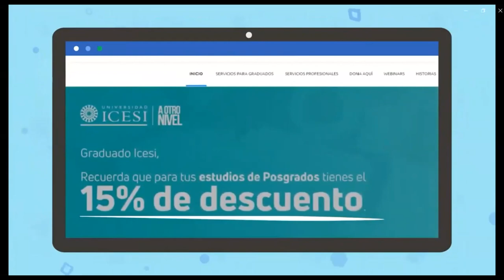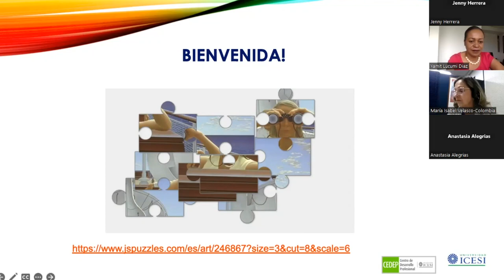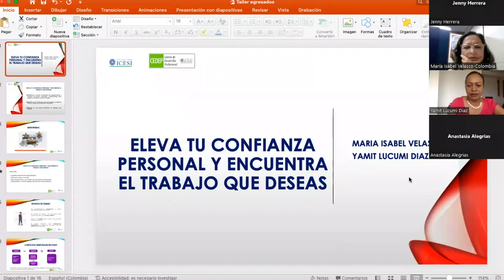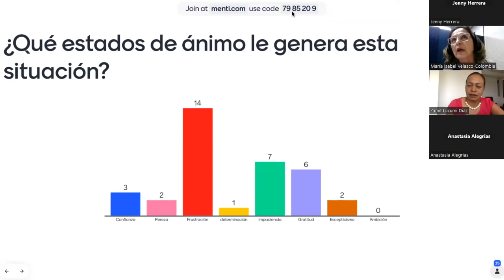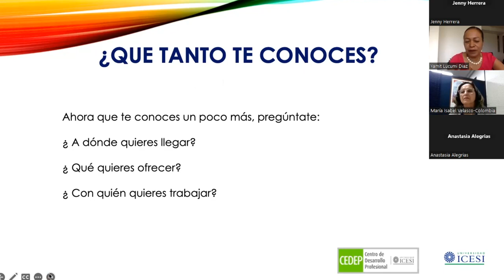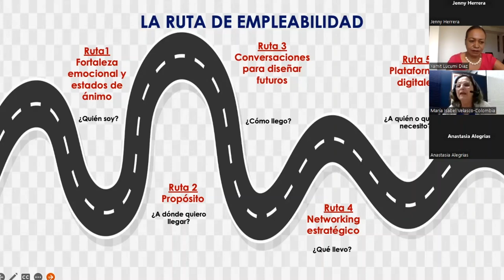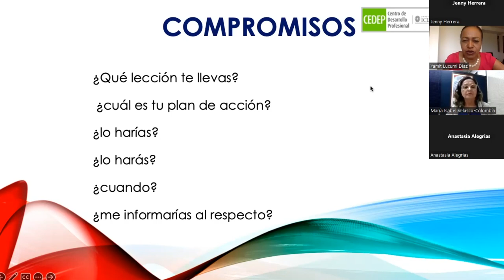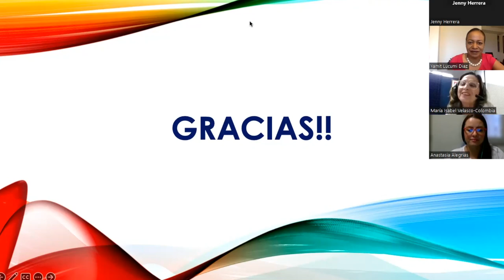Taller: Eleva tu confianza personal y encuentra el trabajo que deseas